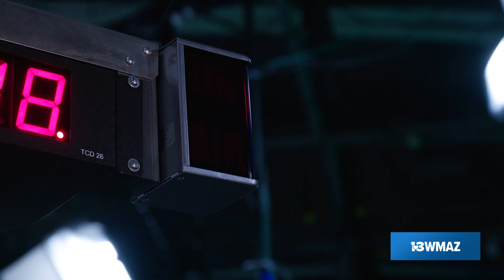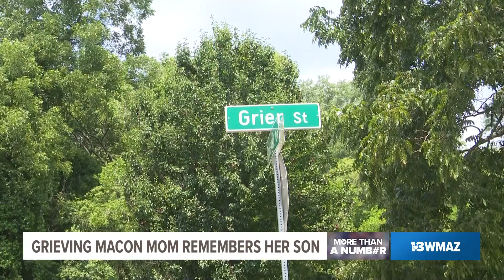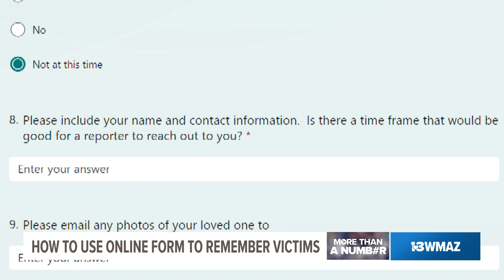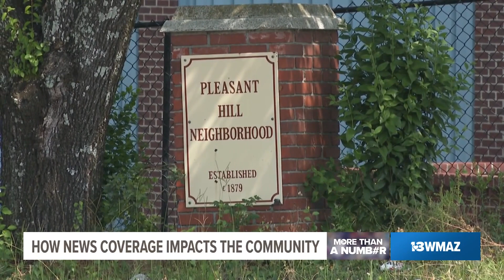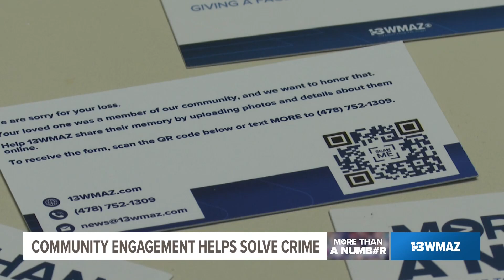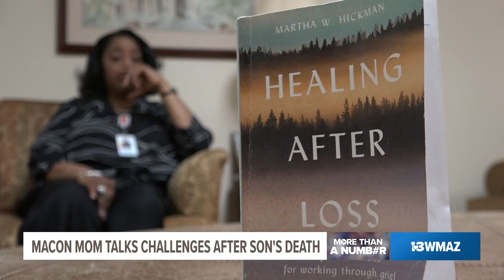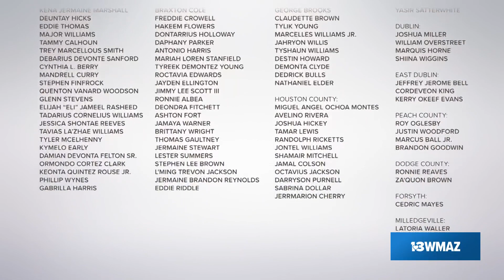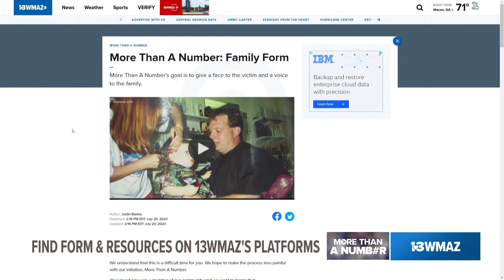More Than a Number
More Than A Number is an award-winning innovation project by Justin Baxley that came about as part of the Poynter Stand Together Fellowship.